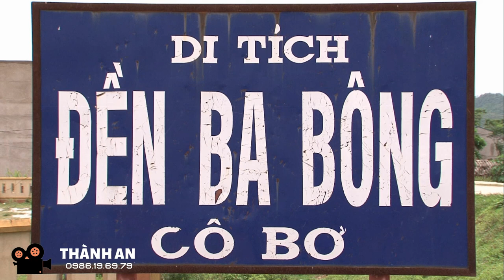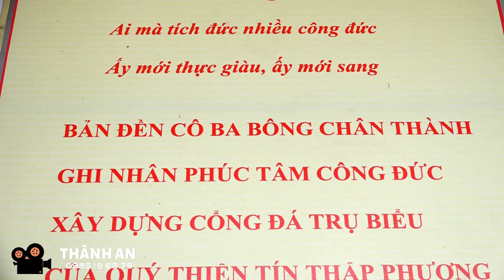Hiển danh là bóng Cô Bơ /Thanh Đồng : Hà Anna /Căn Cô Bơ /Hát Văn Hầu Đồng Hay Nhất